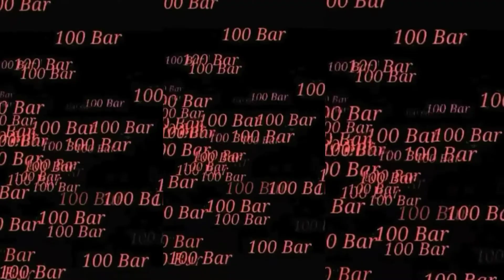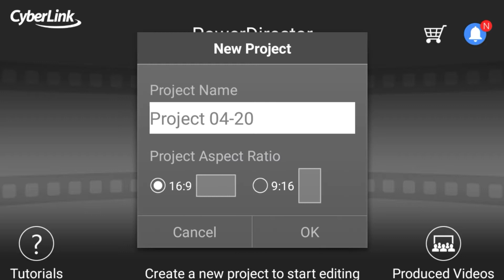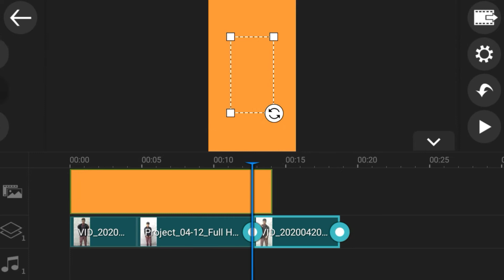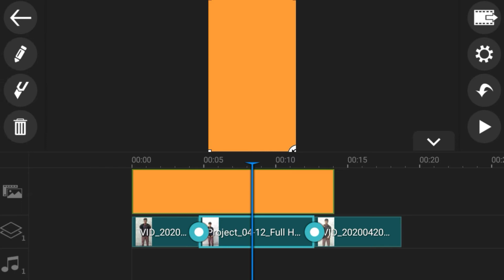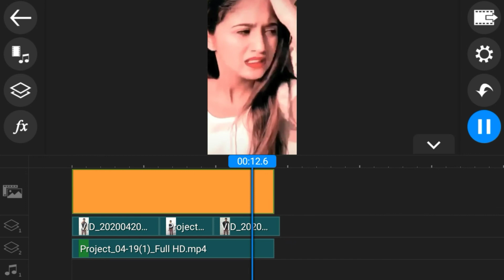EK BAAR NAHI YE DIL 100 BAAR HAI TUTA NEW VERSION / TIK Tok NEW VFX TRENDING ViDEO / By ASR Ki Tech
Hello friends,

Mera Naam hai Amit Singh Rathour or main aap sabhi ka Swagat karta hu aap ke or hamare youtube channel ASR Ki Tech main Mere youtube channel Per AAP sabhi Ko tik tok say related sabhi Trending VFX video sabse jaldi milte hai

About this Video - Aaj Es Video main Mainy aap sabhi ko tik tok New Trending VFX video ke totorial ke bary main bataya hai  / EK BARR NAHI YE DIL 100 BARR HAI TUTA /  TIK Tok NEW TRENDING VFX VIDEO